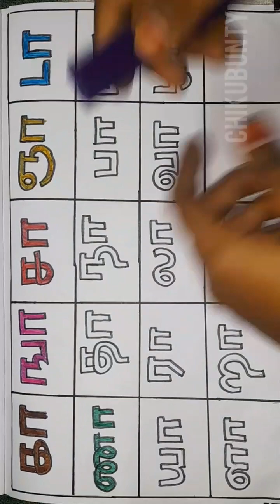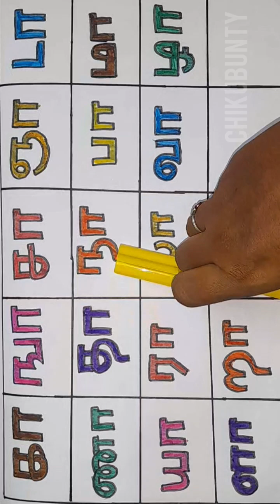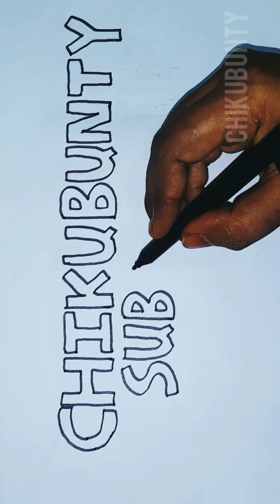கா ஙா சா படித்து வண்ணம் வரைவோம்; உயிர்மெய் எழுத்துக்கள்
உயிர் மெய் எழுத்துக்களை படித்து வந்த முறையில்